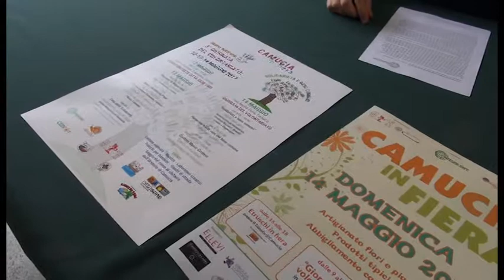Wend ricco di iniziative a Camucia: fiera e giornata del volontariato